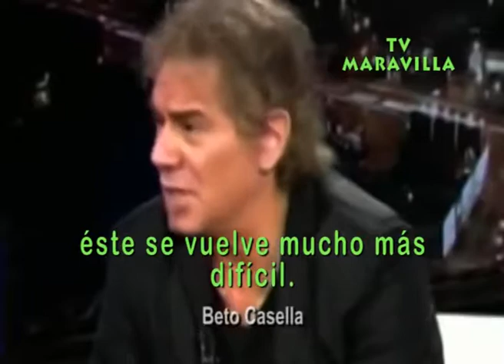TV MARAVILLA 1 Ep. 3 de 4 Llegaron los Aliens- de NORBERTO CHAVARRI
LLEGARON LOS ALIENS
Vinieron a conocer el Relato K, cuyos éxitos y asombrosos logros resonaban por toda la Galaxia.
TV Maravilla es el canal más popular de Vía Láctea.
Desde 2015  difunde en el Universo la  civilización y cultura sudacas.
El primer programa fue visto por 2.718, billones de vialactitas.
Si no lo viste, ahora puedes verlo aquí, en 4 episodios.